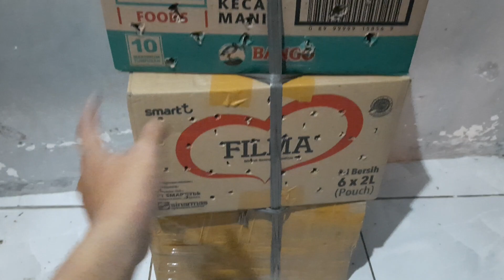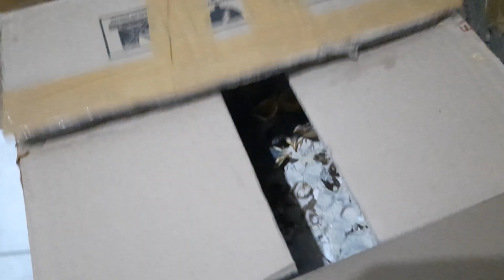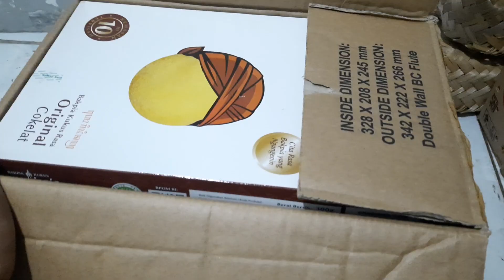Unboxing anakan ciblek kristal,jalak kebo,manyar dan kawan"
Ready

Cipow lolohan 100
Manyar lolohan 100
Jalak kebo lolohan 200
Cucak koreng jawa lolohan 80
Ciblek gunung lolohan 80
Perkutut lokal mandiri 100
Srigunting abu lolohan 300
Pelatuk bawang jantan lolohan 600
Takur bultok lolohan 200
Betet jawa lolohan 600
Pentet jatim lolohan 150
Bubut alang" lolohan 80
Kutilang lolohan 50
Crokcokan lepas loloh 80
Tengkek udang paruh merah lolohan 100

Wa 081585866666